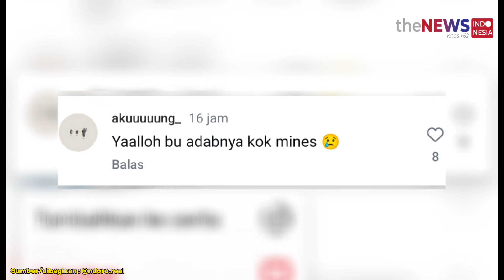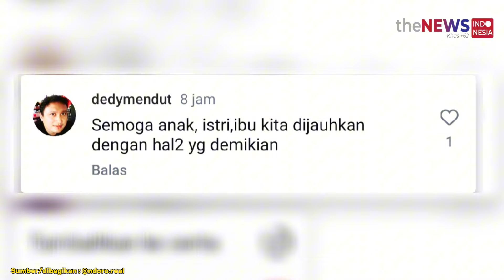Aksi Genk Emak-emak Bikin Geleng Kepala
Miris! Segerombolan Emak-emak Sibuk Foto-foto Pad

Tampak dalam video, sekitar sepuluh ibu-ibu mengenakan pakaian hitam seragam. Mereka berbaris dan berpose bersama untuk berfoto di dalam masjid.

Mirisnya, sekelompok ibu-ibu tersebut terlihat tidak memperhatikan keadaan sekitar. Mereka malah sibuk berpose di hadapan orang yang sedang melaksanakan sholat.

Bahkan, salah satu dari mereka sempat terekam kamera berlari dengan tidak peduli di depan seseorang yang sedang sujud.

Setelah dibagikan melalui akun Instagram @ndoro.real. Tindakan sekelompok ibu-ibu tersebut menuai banyak kritik pedas dari netizen.

"Ya Allah Bu, adabnya kok mines", Komen @Akuuuuung_.

"Semoga anak, istri, ibu kita dijauhkan dengan hal-hal yang demikian", kata @dedymendut.